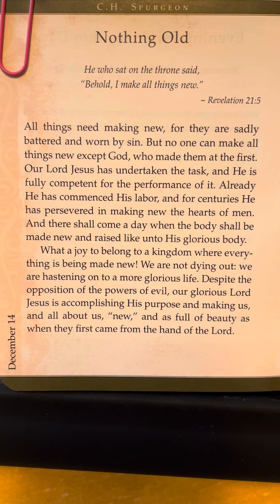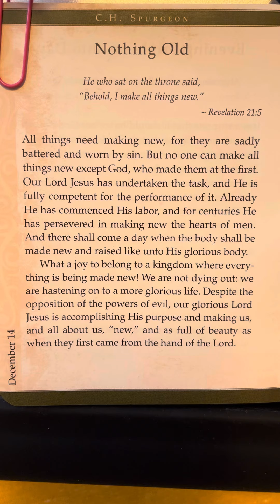December 14 - Faith’s Checkbook